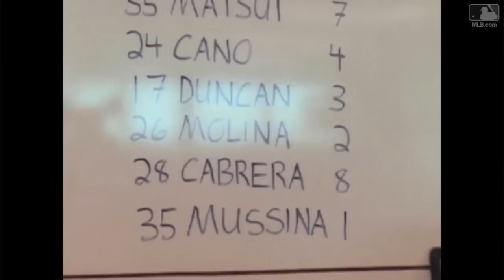Billy Crystal strikes out in Yankees spring debut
Take a look back at Billy Crystal's 2008 Yankees debut in Spring Training, where he was struck out by Paul Maholm in the 1st inning